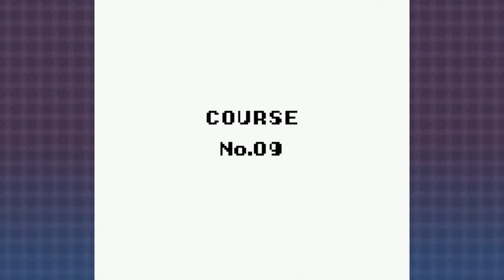Wario Land - Mt. Teapot | EP 03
Back in February we took on Wario Land 4 and realized there were more games in the series (who knew?!?)! Here's to a new extended series: we're playthrough all of the Wario Land games, starting with Wario Land: Super Mario Land 3 on the Game Boy! Time to get monochrome!